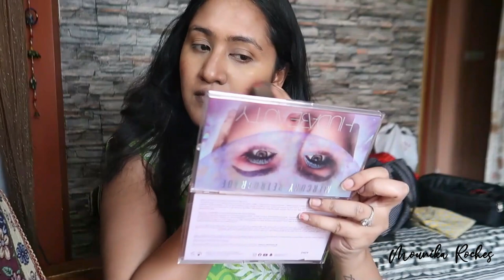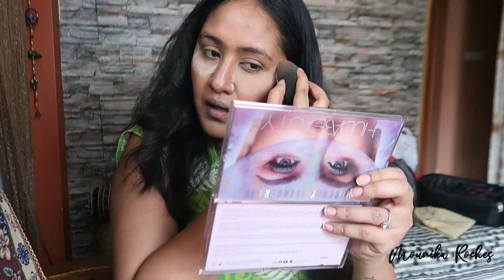Engagement function | My Overthinking Issues | GRWM | Getting one outfit right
Hello Everyone, My name is Mounika.